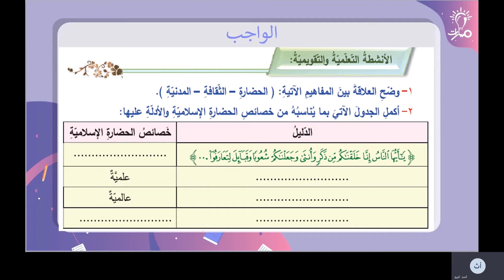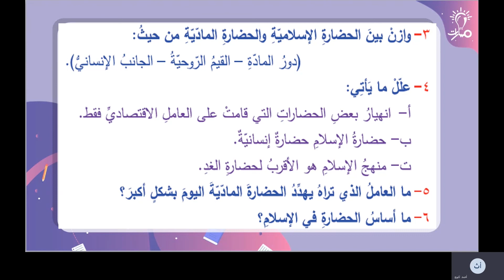بناء الحضارة في الإسلام الجزء الثاني تربية إسلامية ثالث ثانوي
مدرس المادة : أحمد ثلجي